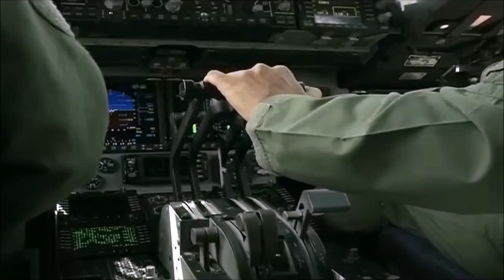Indian Diplomacy's AirliftRevisited hangout A history of Indian evacuations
Our second hangout will discuss Ministry of External Affairs, India's long history of evacuating Indians from danger zones. India has earned global repute and admiration for its promptness in responding to Indians in distress abroad and evacuating not just its own citizens but also citizens of other nations.

This hangout would shed light on the role played by diplomats often present themselves in conflict areas, the massive inter-ministerial coordination any such effort requires, the logistics involved & the extent of humanitarian relief that the Indian government provides.